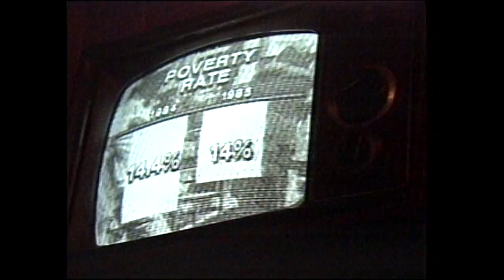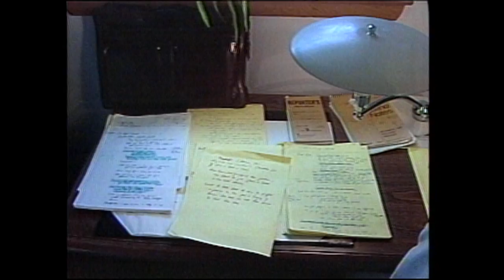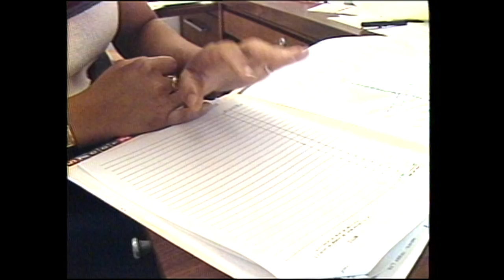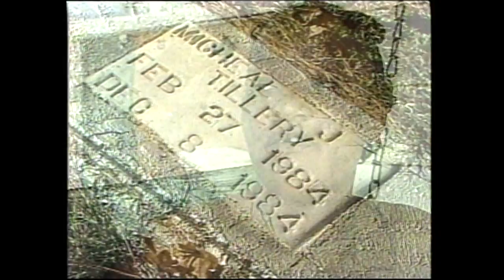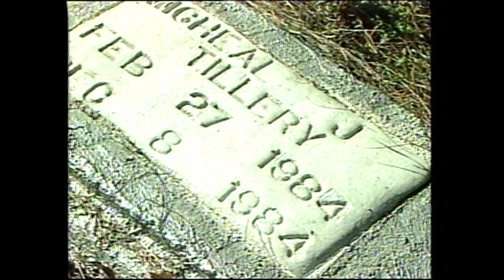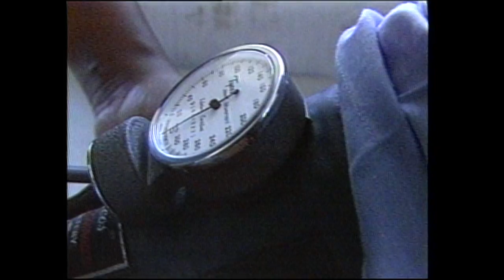Childhood Poverty in North Carolina - "Every Fourth Child" - A WRAL Documentary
One in every four children in North Carolina lives in poverty. This WRAL-TV's award-winning documentary on childhood poverty in NC covers the poverty in North Carolina. Producer/host Nina Szlosberg & photographer/editor Art Howard introduce viewers to the Tillery family of rural Halifax County.

"Every Fourth Child... Still" is an update documentary covering the issue of Poverty and was aired January of 2014. Please visit link to this documentary here: